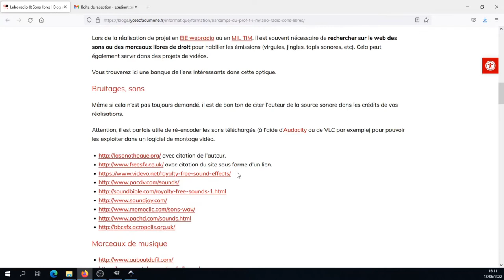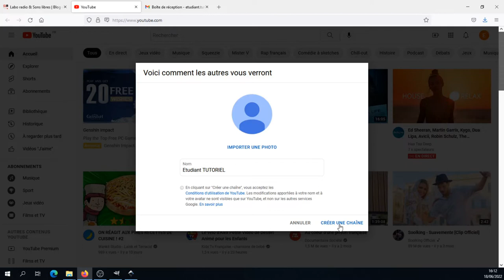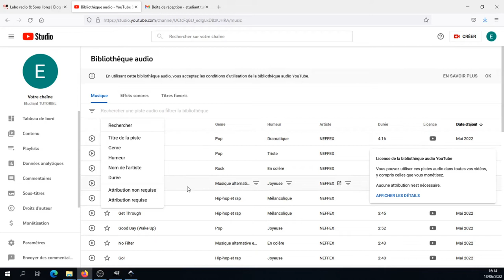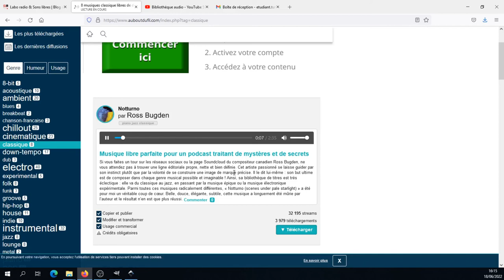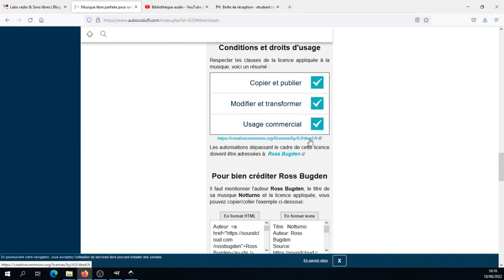Tuto vidéo : Rechercher des sons libres sur le Web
Points à retenir :
- Licences :
- Sans attribution requise
- Avec attribution requise